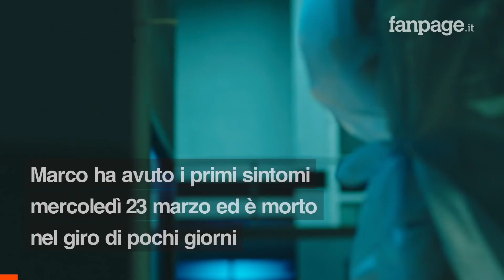Marco muore a 22 anni in pochi giorni per una meningite fulminante: profilassi per 14 contatti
La tragedia di Marco Innocente a Castelfranco Veneto, nella provincia di Treviso: il ragazzo, di soli 22 anni, è morto nel giro di pochi giorni, ucciso da una meningite fulminante da meningococco.